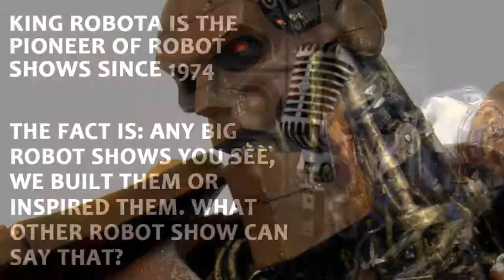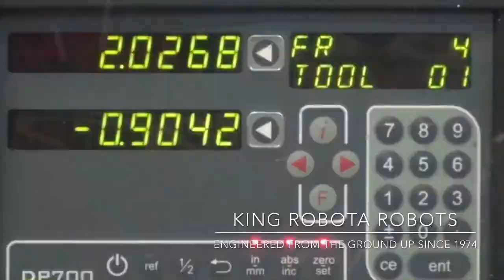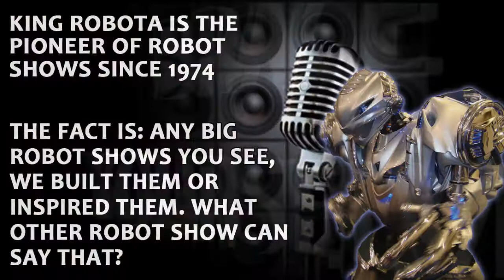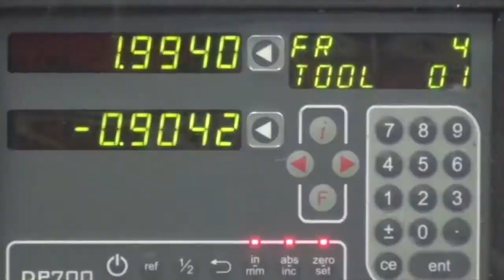Sochi Robot FOR SALE Russia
Why pay for an old robot show to travel to your country or event, when you could buy and own a NEW one? Start your own BIG robot show today. KING ROBOTA is The Official Future of Entertainment.
The fact is that any BIG robot shows that you see, KING ROBOTA has engineered, built, or inspired them, since 1974. We gather information that our robotic concepts and ideas were stolen to be duplicated in the 80's and 90's from other countries. Although we personally feel some have done a decent job, KING ROBOTA Robots have stood the test of time to be the best and most talented robot show "LOCATED" worldwide. We are truly the pioneers of live robot shows since 1974.

Make BIG money year round while having fun doing it. Robots and technology are BIG business today and under high demand.

We would like to have a short phone conference. If you are out of country, you will need to call with a translator or interpreter who speaks US English.

Return on Investment/How you make your money back.
With his hi-tech strategic and industrial-sized build, he is suited for everything from corporate events to product launches, exhibition entertainment, film and music show work. Ideal for corporate events, product launches, exhibition entertainment, schools, and parties.

We look forward to possibly having you as an extended part of KING ROBOTA, The Official Future of Entertainment. To receive a reply you MUST send us the following information in full.

1. Purchaser's First and Last Name
2. Email
3. Cell Phone
4. Company Name
5. Website or Social Page Address
6. Country
7. Which robot are you interested in -- Basic KR13, Advanced KR14, or KING ROBOTA 2014 Remastered?
8. How did you hear about us?

We must know who you are to receive an accurate quote. Then, email your information back to us at ; so that, we can answer any questions and get additional information to you.

KING ROBOTA is The Official Future of Entertainment -- like no other on earth.